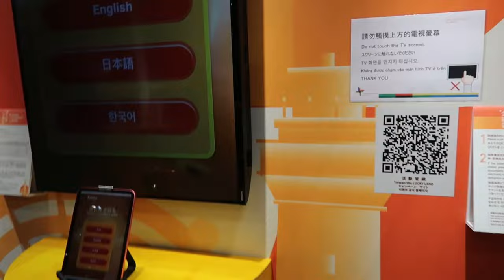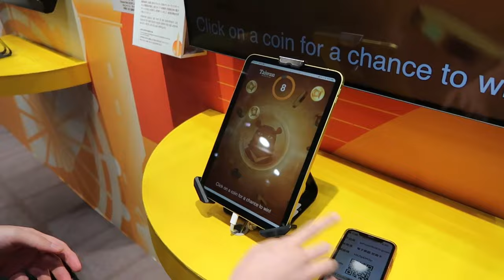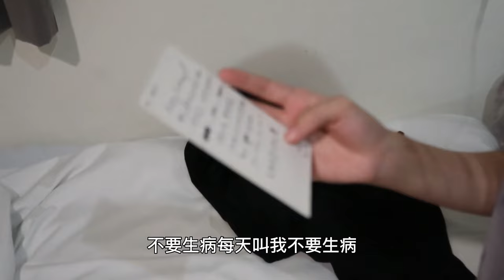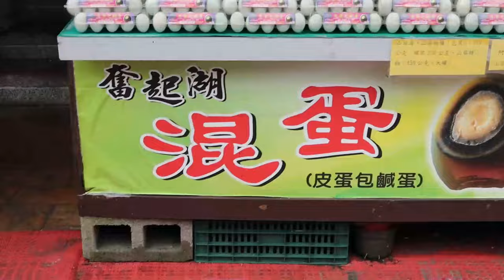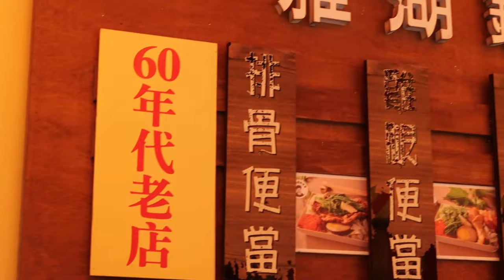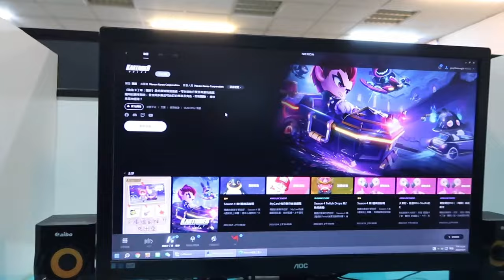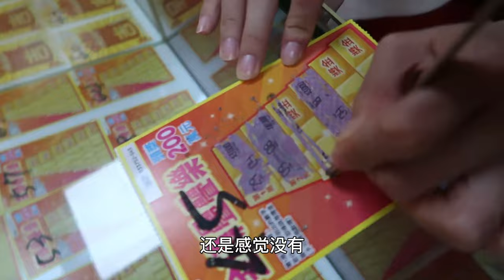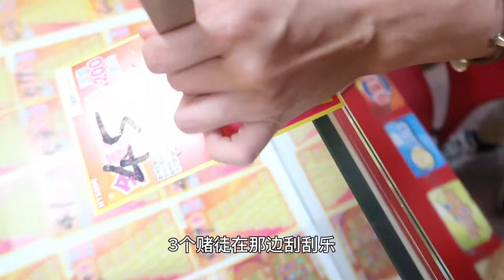阿里山的小火车好治愈！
阿里山 | 奋起湖 | 小火车 | 檜意生活村 |  文化路觀光夜市

怀念的食物:
大同鸡肉饭 ٩(ˊᗜˋ*)و ♡
甜甜圈 ( ˘͈ ᵕ ˘͈♡)
大肠包小肠 (〃´𓎟`〃)